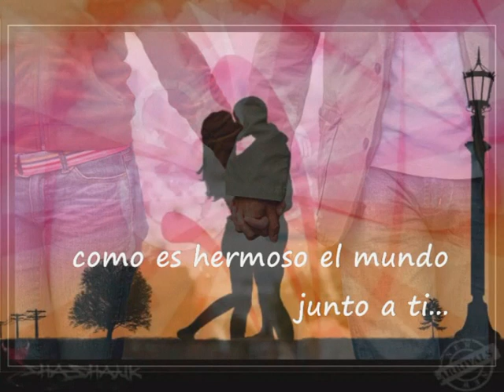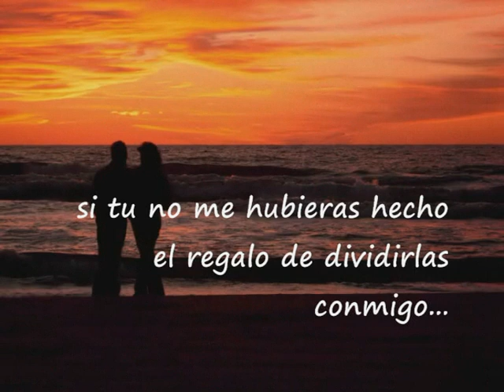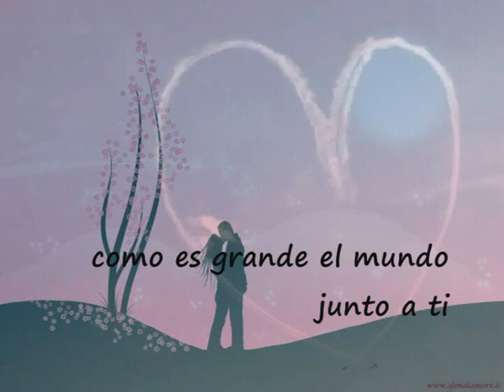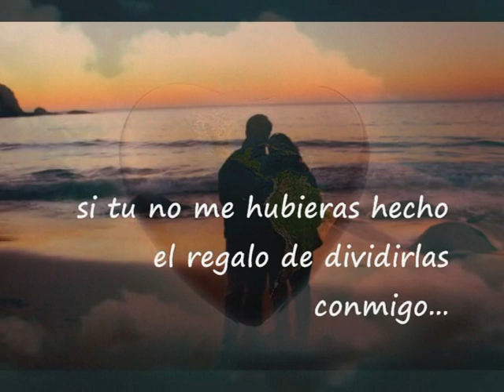El mundo junto a ti-Max Pezzali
Titulo Original: Il mondo insieme a te- Max Pezzali